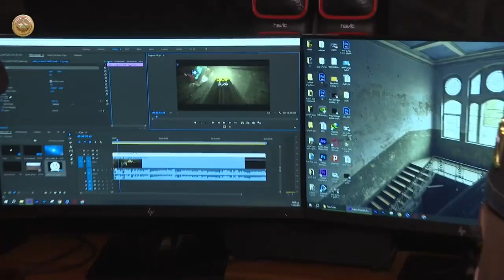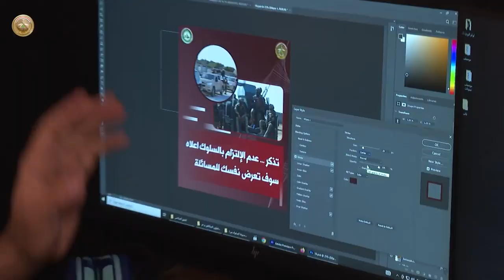مديرية الإعلام والتوجيه المعنوي تنظم دورة اختصاصية للعاملين في مجال الإعلام الأمني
ضمن دورها في دعم الجهود الهادفة إلى الارتقاء بالإعلام الأمني في جميع مفاصل وزارة الدفاع، نظمت مديرية الإعلام والتوجيه المعنوي في الوزارة، دورة اختصاصية للعاملين في مجال الإعلام الأمني من منتسبي الأكاديمية العسكرية والكليات العسكرية التابعة لها، وقد شملت دروساً نظريةً وعمليةً متنوعةً في فن التصوير الفيديوي والفوتوغرافي والمونتاج والمهارات الإعلامية الأخرى.
بدورهم، أكد منتسبو الأكاديمية العسكرية الذين شاركوا في الدورة على أهمية المعلومات التي تلقوها خلال مدة الدورة التي قدّمها نخبةٌ من المتخصصين في صنف الإعلام والتوجيه المعنوي وعلى مختلف فنون التصوير والمونتاج، مؤكدين حرصَهم على نقل كل ما اكتسبوه من خبرات ومعلومات الى وحداتِهم لنقل الرسالةِ الإعلامية الأمنيةمديرية الإعلام والتوجيه المعنوي تنظم دورة اختصاصية للعاملين في مجال الإعلام الأمني.